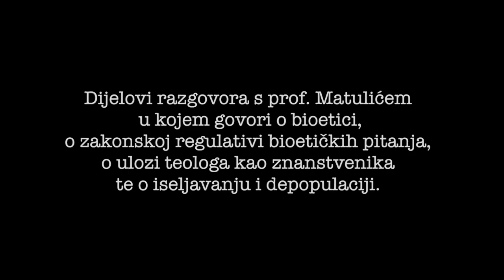Prof. dr. sc. Tonči Matulić - duhovna obnova u Bernu 2015.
Prof. dr. sc. Tonči Matulić, hrvatski katolički svećenik, teolog, redoviti profesor, dekan Katoličkog bogoslovnog fakulteta Sveučilišta u Zagrebu, pisac i bioetičar, održao je trodnevnu duhovnu obnovu za vjernike Hrvatske katoličke misije Bern (Švicarska)